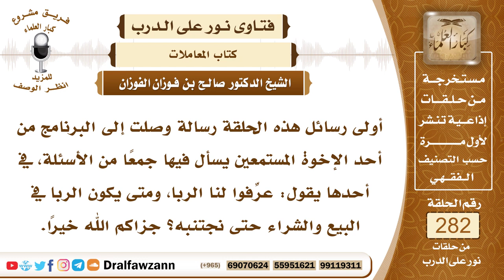4759- الربا .. أحكامه وأنواعه وأصنافه - الشيخ صالح الفوزان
السؤال: أولى رسائل هذه الحلقة رسالة وصلت إلى البرنامج من أحد الإخوة المستمعين يسأل فيها جمعًا من الأسئلة، في أحدها يقول: عرِّفوا لنا الربا، ومتى يكون الربا في البيع والشراء حتى نجتنبه؟ جزاكم الله خيرًا.
الجواب: بسم الله الرحمن الرحيم، الحمد لله رب العالمين، وصلى الله وسلم على نبينا محمد وعلى آله وأصحابه أجمعين، أما بعد فإن الربا خطره عظيم، وأكله كبيرة عظيمة من كبائر الذنوب بعد الشرك، فهو من السبع الموبقات، وقد قال الله سبحانه وتعالى ﴿الَّذِينَ ‌يَأْكُلُونَ ‌الرِّبَا لَا يَقُومُونَ إِلَّا كَمَا يَقُومُ الَّذِي يَتَخَبَّطُهُ الشَّيْطَانُ مِنَ الْمَسِّ﴾، إلى قوله تعالى ﴿يَاأَيُّهَا الَّذِينَ آمَنُوا اتَّقُوا اللَّهَ وَذَرُوا مَا بَقِيَ مِنَ الرِّبَا إِنْ كُنْتُمْ مُؤْمِنِينَ (٢٧٨) فَإِنْ لَمْ تَفْعَلُوا فَأْذَنُوا بِحَرْبٍ مِنَ اللَّهِ وَرَسُولِهِ وَإِنْ تُبْتُمْ فَلَكُمْ رُءُوسُ أَمْوَالِكُمْ لَا تَظْلِمُونَ وَلَا تُظْلَمُونَ (٢٧٩)﴾ [البقرة: 275-279]، والربا في اللغة الزيادة، يقال ربا الشيء إذا زاد، ومنه الربوة وهي المكان المرتفع من الأرض، وأما الربا في الشرع فهو زيادة مخصوصة في أموال مخصوصة حددها النبي ﷺ في قوله (البر بالبر والشعير بالشعير والتمر بالتمر والملح بالملح والذهب بالذهب والفضة بالفضة مثلا بمثل، يداً بيد، فمن زاد أو استزاد فقد أربى) فهذه الستة يدخلها الربا إذا بيع بعضها ببعض ويقاس عليها كل ما شاركها في العلة التي من أجلها حرم الربا فيها، فإذا بيع بعضها ببعض، إذا بيع الجنس بجنسه كالبر بالبر والشعير بالشعير والذهب بالذهب والفضة بالفضة والتمر بالتمر والملح بالملح وكذلك ما شاركها في علة الربا إذا بيع الجنس بجنسه من هذه الأشياء وما شاركها في العلة فإنه يجب أمران: التساوي في المقدار والتقابض في المجلس، أما إذا بيع جنس بجنس آخر، كما لو بيع البر بالتمر أو بيع الذهب بالفضة، قد قال ﷺ (إذا اختلفت هذه الأجناس فبيعوا كيف شئتم إذا كان يدا بيد)، إذا بيع الذهب بالفضة أو ما يقوم مقام الذهب والفضة من الأوراق النقدية اليوم وهي من جنسين مختلفين كالدولار بالريال السعودي جاز التفاضل ولكن لا بد من التقابض في المجلس، الربا إذاً النوعان ربا فضل وهو الزيادة بين جنسين اتحدا في علة ربا الفضل، وربا نسيئة وهو التأجيل والتأخير عن المجلس العقد، ومن أنواع الربا القرض بالفائدة، قال ﷺ (كل قرض جر نفعا فهو ربا)، لأن القرض عقد رفاق يقصد منه دفع حاجة المحتاج، ثم يرد بدله إلى المقرض، والقرض عقد رفاق وإحسان للتوسعة على المحتاجين، ثم يردون ما اقترضوه إلى المقرضين، فيحصل كل منهم على خير، فالمقترض يحصل على التوسعة بالقرض، والمقرض يحصل على الأجر ويرجع إليه رأس ماله ولا يضيع له شيء، فإذا أخذ زيادة على القرض فهذا هو الربا الصريح بإجماع أهل العلم، فالقروض التي يؤخذ عليها زيادات القروض بالفوائد هذه ربا صريح بإجماع أهل العلم، سواء كانت من أفراد أو من مؤسسات أو من بنوك أو غير ذلك، فالربا خطره عظيم وشره مستطير، قد (لعن ﷺ آكل الربا وموكله وشاهديه وكاتبه).

السيرة الذاتية :
للاشتراك في قناة الشيخ صالح الفوزان